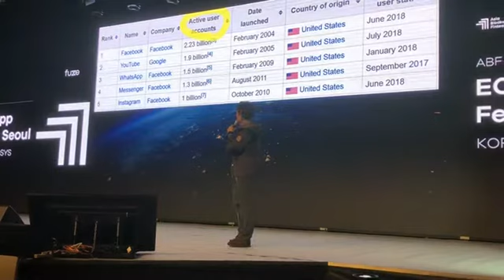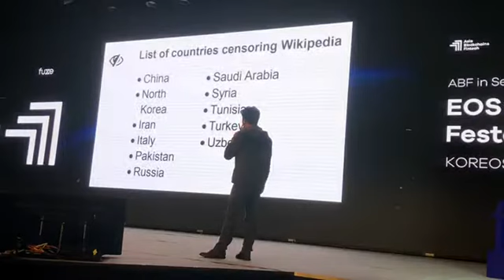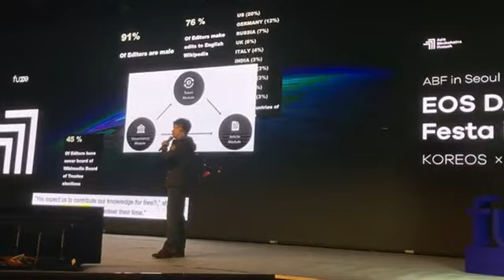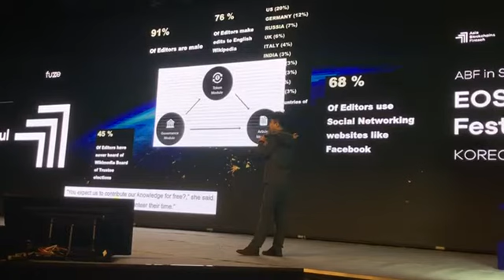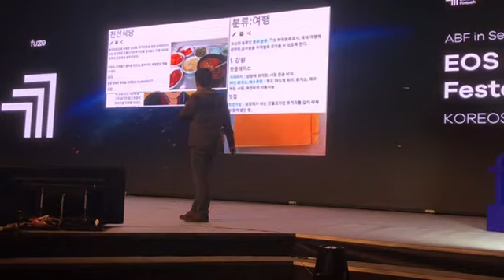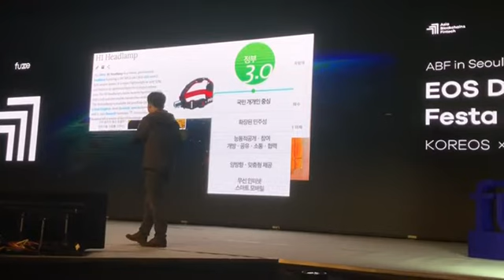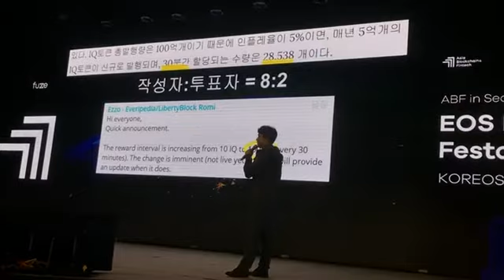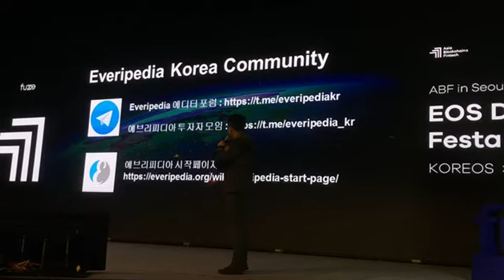2018.10.31. 에브리피디아 Everipedia in ABF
Microsoft PowerPoint

텔레그램 에브리피디아 에디터포럼.